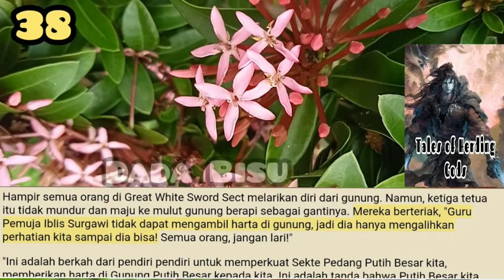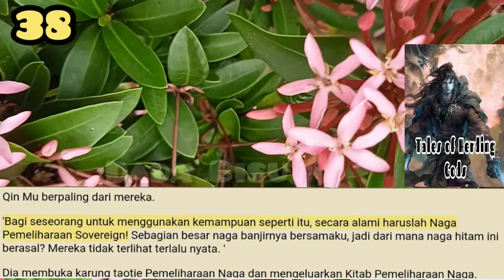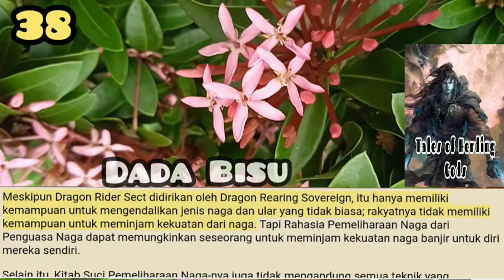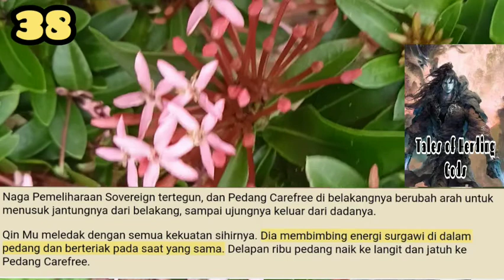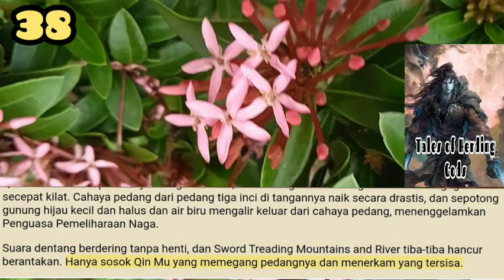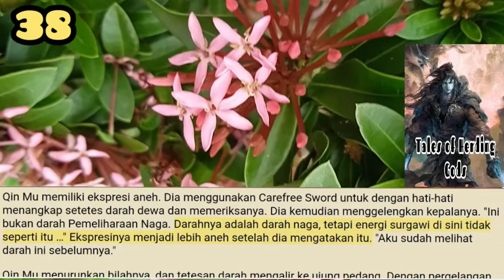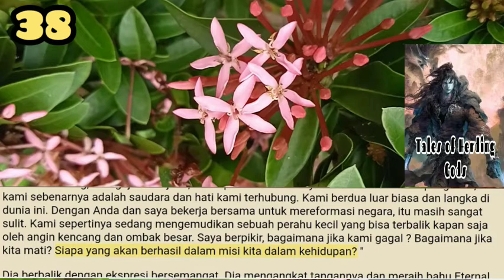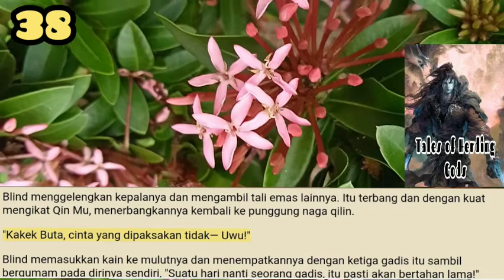Dada Bisu, TOHG 38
Wang Muran dan yang lainnya sangat bingung. Ketika Qin Mu mengendarai qilin naga, makhluk itu jelas berjalan sangat lambat, jadi mereka tidak pernah berharap dia bisa unggul dari mereka. Mungkinkah naga qilin, pelahap itu, menyembunyikan kemampuannya dan hanya berpura-pura menjadi lemah?

storian gallery